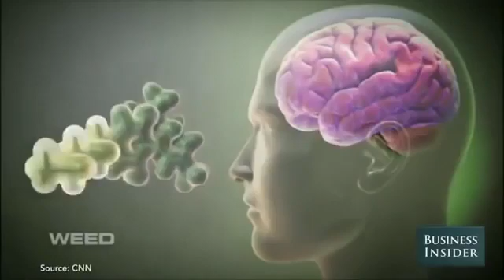Dr Sanjay Gupta on CBD Oil, Cancer and THC | Kill Cancer Cells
Legal in All 50 States

CNN's Dr Sanjay Gupta discusses CBD Oil, Cancer, THC, & More

Watch Dr Sajay Gupta discuss cannabis oil also known as CBD oil or hemp oil.
He talks about both THC the psychoactive component.. and CBD or cannabinoid... the medicinal component.
Listen here 0:55 to hear about CBD oil and cancer

Video Credit: CNN and Dr Sanjay Gupta

WHAT IS CANNABIS OIL AND WHERE DOES IT COME FROM?

Cannabis oil is a thick, sticky substance composed of cannabinoids, such as THC and CBD, which is obtained from cannabis flowers using a solvent extraction procedure.
It is the most concentrated form of cannabis products, which makes cannabis oil the most powerful.
The oil can be vaporized into the lungs, ingested orally, applied topically or used as a suppository. It can also be mixed with creams or salves for beauty treatments, and other external uses.

The cannabis plant originated from Central Asia, and is one of the oldest, mental stimulating drugs known to mankind.
The beginnings of its use are difficult to trace, since the plant was cultivated and consumed long before the appearance of writing. According to archeological discoveries, the cannabis plant has been known in China at least since around 4000 BC.

HOW DOES CBD KILL CANCER?

Simply put, when THC connects to the CB1 or CB2 cannabinoid receptor site on the cancer cell, it induces an increase in ceramide synthesis that leads to cell death.
A normal cell does not produce ceramide when it is near THC; therefore it is not affected by the cannabinoid.

The reason the cancer cell dies is not because of the cytotoxic chemicals, but because there of a small shift in the mitochondria.
The purpose of the mitochondria within a cell is to produce energy for the cell to use. As the ceramide is produced, it turns up the sphingolipid rheostat.
This production increases the mitochondrial membrane permeability to cytochrome c, which is vital protein in energy synthesis. The cytochrome c is then pushed out of the mitochondria, which ultimately kills the source of energy for that particular cell.

The presence of ceramide leaves no possibility of cancer cell survival. This is because it causes genotoxic stress in the cancer cell that generates a protein call p53, which disrupts the calcium metabolism in the mitochondria.
Ceramide also disrupts the cell’s digestive system that produces nutrients for all cell function, and actively inhibits pro-survival pathways.

The key to the cancer killing process is the accumulation of ceramide in the system.
This means that by taking any amount of CBD and THC, at a steady rate over a period of time, the patient will keep metabolic pressure on these cancer cell death pathways.

Translated titles:
Dr Sanjay Gupta en CBD Oil, Cancer y THC | Matar las células del cáncer |

Dr Sanjay Gupta zu CBD-Öl, Krebs und THC | Töten Sie Krebszellen |

Dr Sanjay Gupta sur l'huile de CBD, le cancer et le THC | Tuer les cellules cancéreuses |

Dr Sanjay Gupta sobre CBD Oil, Cancer e THC | Matar células cancerígenas |

Dr Sanjay Gupta सीबीडी ऑयल, कैंसर और टीएचसी पर क

Dr Sanjay Gupta على CBD Oil، Cancer and THC | قتل خلايا السرطان

Dr Sanjay Gupta á CBD olíu, krabbameini og THC | Drepa krabbameinsfrumur |

Dr Sanjay GuptaCBD石油、癌、THCについて|がん細胞を殺す|

Dr Sanjay Gupta на КБР Нефть, Рак и ТГК | Убить раковые клетки |

Dr Sanjay Gupta på CBD Olja, Cancer och THC | Döda cancerceller |